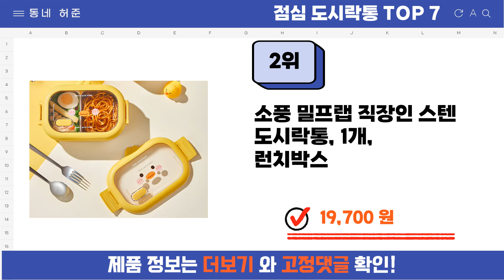요즘 인기 많은 점심 도시락통 추천 TOP7 (가격,평점,비교)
요즘 가장 잘팔리는 점심 도시락통 추천
 영상 속 점심 도시락통 구매링크:

1위 : 이지앤프리 밀프랩 도시락통 세트 3호
가격 : 10,470원

2위 : 소풍 밀프랩 직장인 스텐 도시락통, 1개, 런치박스
가격 : 19,700원

3위 : 나누담 밀프랩 밀폐 도시락통 3p
가격 : 14,100원

4위 : 다소다 웜 스텐 도시락 + 보온가방, 화이트세트+세칸분리스텐, 1세트
가격 : 27,900원

5위 : 이지앤프리 밀프랩 퓨어박스 2단 도시락통
가격 : 10,900원

6위 : 다소다 밀짚 도시락통 직장인 런치박스 전자레인지 밀프랩 용기, 밀색세트, 1세트
가격 : 14,900원

7위 : 나누담 밀폐 도시락통 주방용품
가격 : 23,500원